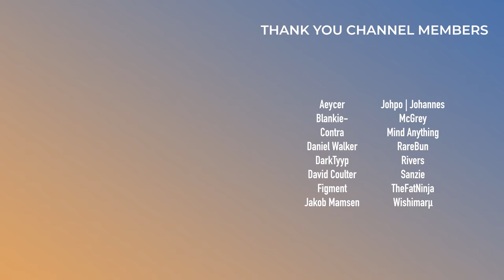Virtual Riot, Tiësto, MUST DIE!, bbno$ | This Week in EDM | October 6, 2024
0:00 - Intro

Bad Songs:
0:20 - Dimitri Vegas, Steve Aoki, Sound Of Legend & Ann Lee - 2 Times
0:38 - Laidback Luke & Chris Lorenzo - Break The House Down
1:09 - Jaden Bojsen & David Guetta - Let's Go
1:32 - Sofasound - Use
1:54 - Tony Romera - Dance Naked

Meh Songs:
2:16 - BEAUZ & XYSM - Bella Ciao
2:39 - Tiësto, Goldcher & Irina Rimes - Dudada
3:02 - Figure & Dack Janiels - House of 1000 Corpses
3:30 - TYNAN - frogs on acid
3:59 - Keys N Krates & Rimarkable - People Are Dancing
4:18 - Armin van Buuren & Vini Vici (feat. Anna Timofei) - Sarabande
4:44 - Pauline Herr - Bleeding Out
5:03 - Caribou - Got To Change
5:32 - G-REX, STUCA & ICECOLDBISHOP - Foul
6:04 - Waterflame - Stylewave

Good Songs:
6:31 - intouch - Baby Sweet (Tails Remix)
6:47 - Complexive - Feel You
7:11 - Oliver Heldens & RoRo - SHINE
7:26 - Party Favor - Rinse Repeat
7:47 - Jai Wolf - Heaven Is Calling
8:06 - Calvin Harris & Ellie Goulding - Free (Nicky Romero Remix)
8:32 - gyrofield - Dirac Rhythm
8:54 - Elohim - Patience
9:10 - Virtual Riot - Believe What You Want
9:35 - bbno$ - two
10:12 - Conro - Somebody With You
10:41 - MUST DIE! - Kick Back
11:08 - CloudNone & Direct - back from dust

11:40 - Outro